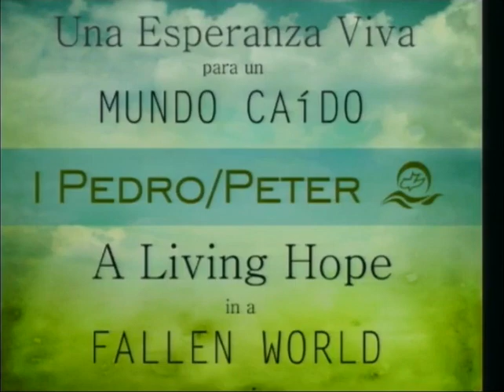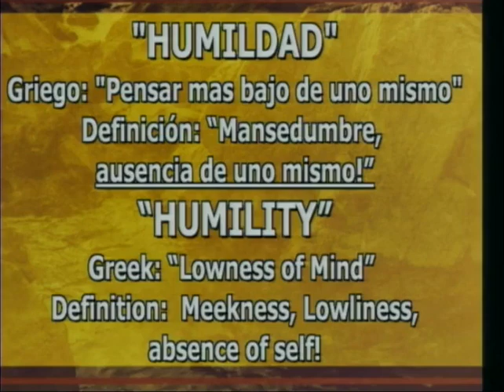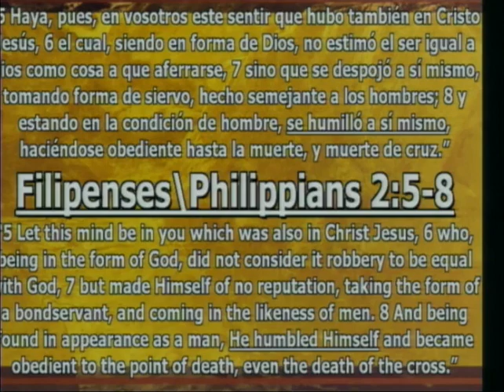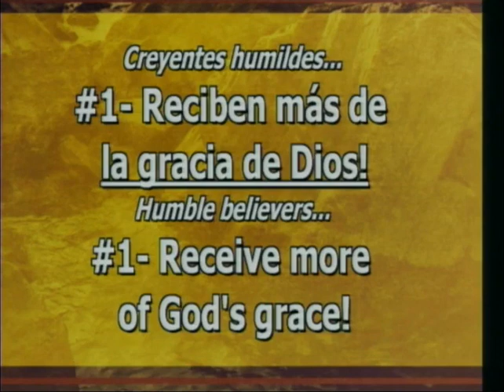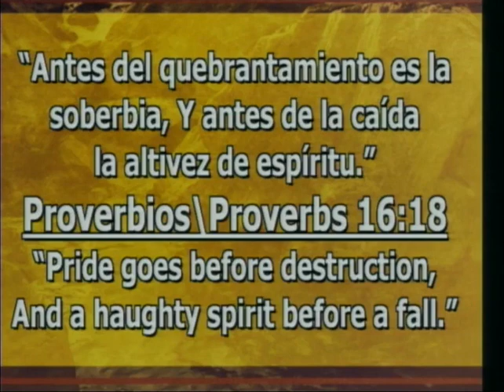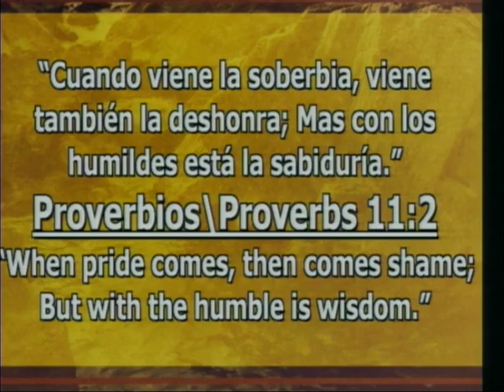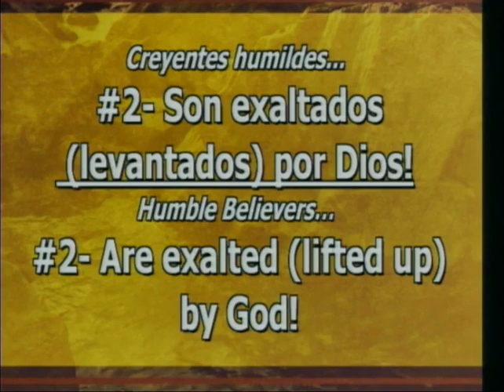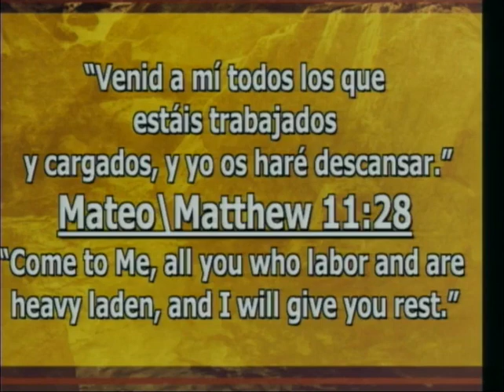1 Pedro / 1 Peter 5:5-7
Humildad / Humility
1 Pedro / 1 Peter 5:5-7